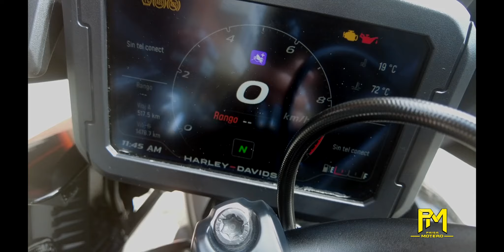HARLEY DAVIDSON PAN AMERICA A FONDO!! - PAISAMOTERO -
Una moto que sorprende, increíble para ser la primer moto de aventura de la marca americana!!!